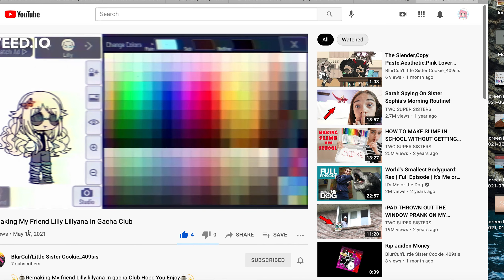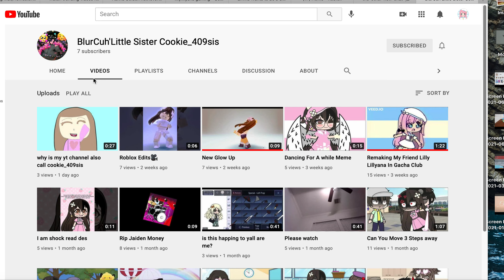omg tysm BlurCuh'Little Sister Cookie_409sis thank you for making me :D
BlurCuh'Little Sister Cookie_409sis sub to her 30subs get her to her please